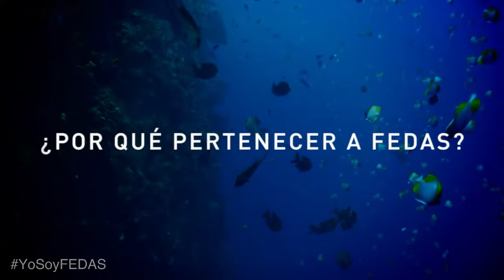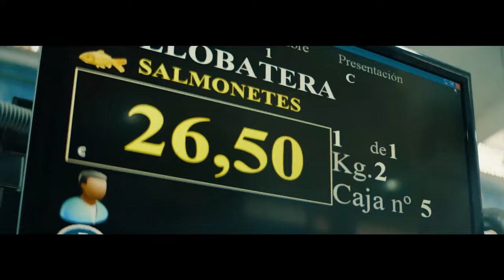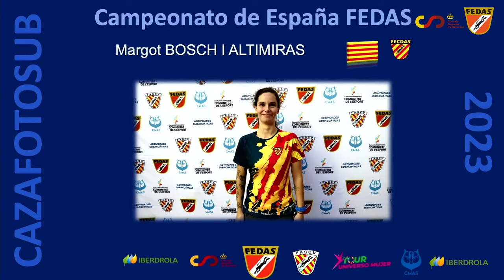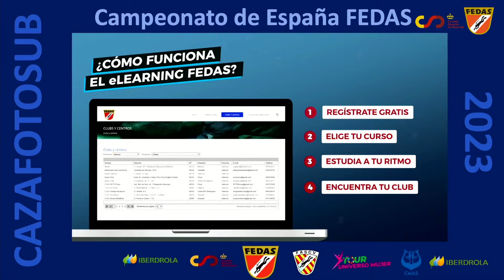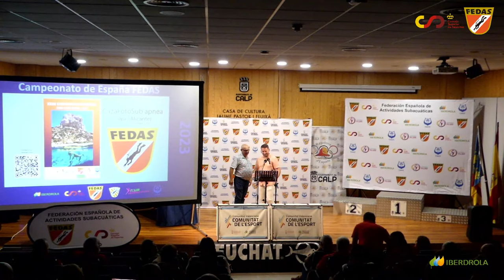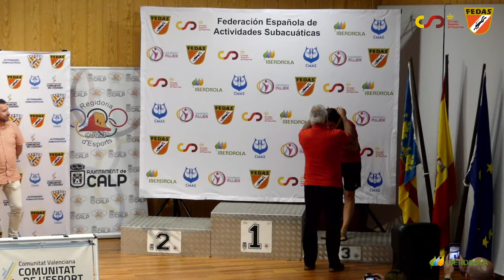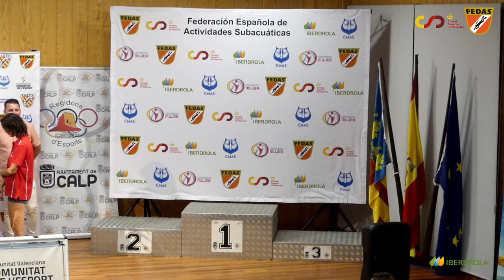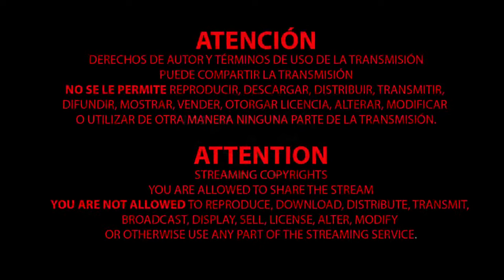XXXII Campeonato de España FEDAS CazaFotoSub en apnea - Calpe 2023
LUGAR: tendrá lugar en Calpe (Alicante)
FECHA: del jueves día 28 al sábado día 30 de septiembre de 2023
COMISARIO NACIONAL: Montserrat Fernández García

COMISARIO GENERAL: Carles Font Planellas
DIRECAOR PRUEBA: Eduardo Canet Martínez
VOCAL FSA.: Jesús Gómez Hernández
MEDICO: Pedro de Ureta Aure
Organiza: FASCV  (Federación de Actividades Subacuáticas de la Comunidad Valenciana)